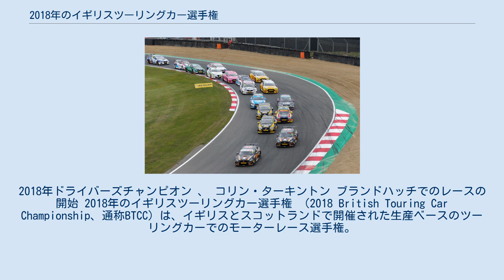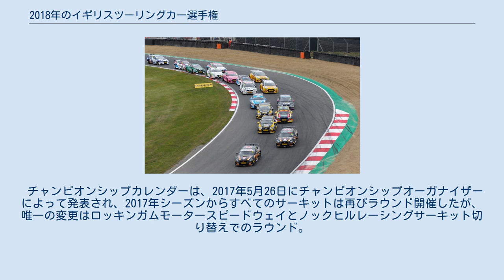2018年のイギリスツーリングカー選手権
2018年ドライバーズチャンピオン 、 コリン・ターキントン ブランドハッチでのレースの開始 2018年のイギリスツーリングカー選手権 （2018 British Touring Car Championship、通称BTCC）は、イギリスとスコットランドで開催された生産ベースのツーリングカーでのモーターレース選手権。
 ダンロップが後援。
 プロのモーターレーシングチームと、一般向けに販売され、年のイギリスツーリングカー選手権の技術規則に準拠したファミリーカーの高度に改造されたバージョンで競う個人資金のアマチュアドライバーの組み合わせを特色とする。
 2018年シーズンは、第61回目の英国ツーリングカー選手権シーズンであり、 次世代ツーリングカー （NGTC）技術仕様に準拠した車にとって8回目のシーズン。
 2018年シーズンは、シリーズ開始から60周年を迎えた。
 すべてのチームとドライバーは、英国のレースライセンスの下で競い合う。
 チャンピオンシップカレンダーは、2017年5月26日にチャンピオンシップオーガナイザーによって発表され、2017年シーズンからすべてのサーキットは再びラウンド開催したが、唯一の変更はロッキンガムモータースピードウェイとノックヒルレーシングサーキット切り替えでのラウンド。
 2017年10月、BTCCのボスは、 Snetterton Motor Racing Circuitがシリーズの60周年記念式典の一環として、今シーズンの特別延長レースの開催地になると発表していた。